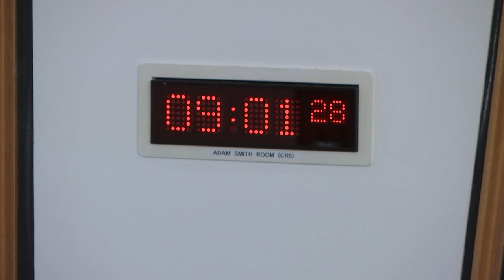Public Audit and Post-legislative Scrutiny Committee - 25 April 2019